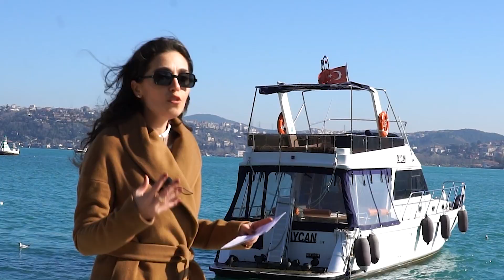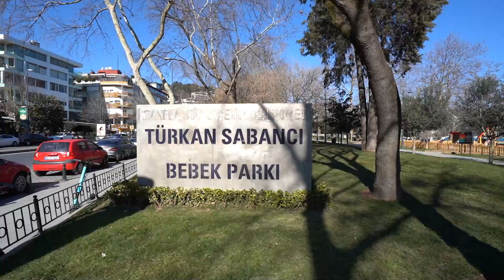Bebek Semtinin Tarihçesi / Bebek Parkı / Bebek’te Yaşamak